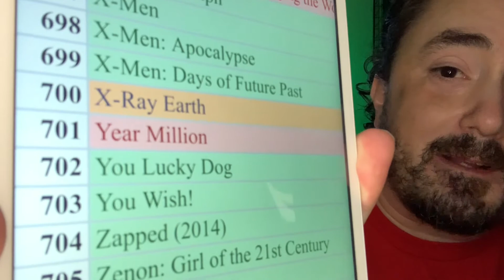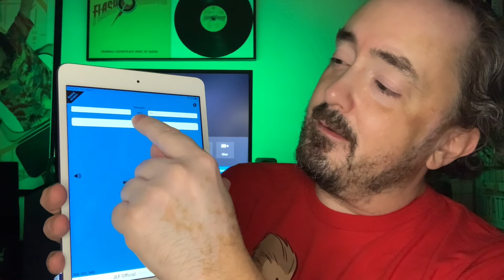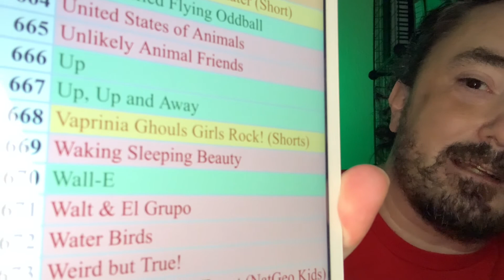Marvel's Rocket and Groot (shorts) - day 327 - Disney+ Every Day Challenge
*** Now with all new content options! I've added all new movies and shows since launch through September 2020!